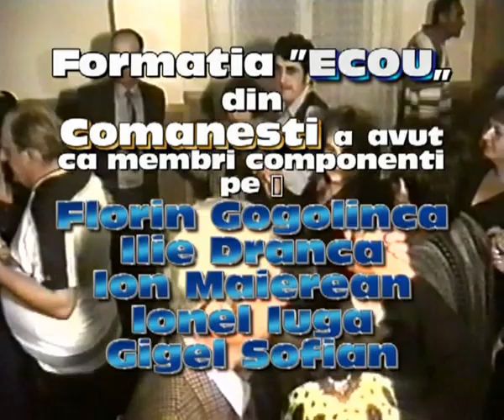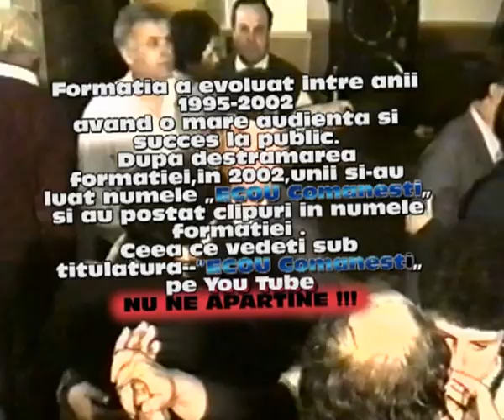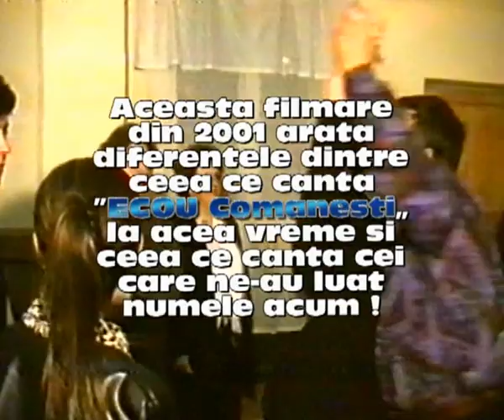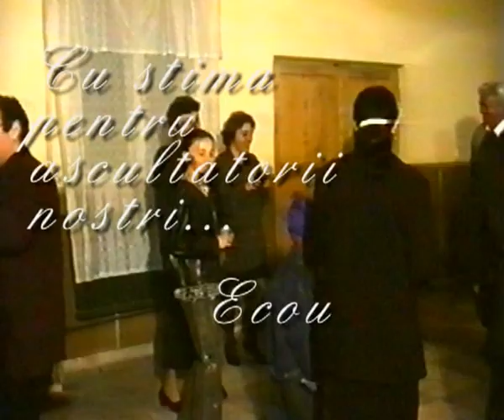Formatia Ecou Comanesti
Un clip in care vrem sa aratam ca numele „ECOU COMANESTI" ne-a fost luat pe nedrept de unii care au vrut sa-si insuseasca meritele noastre!!!